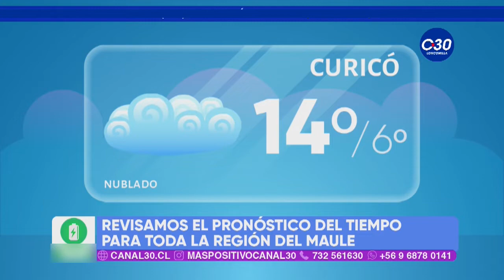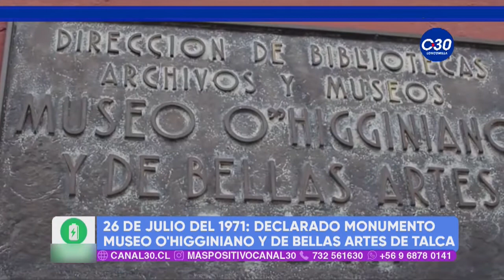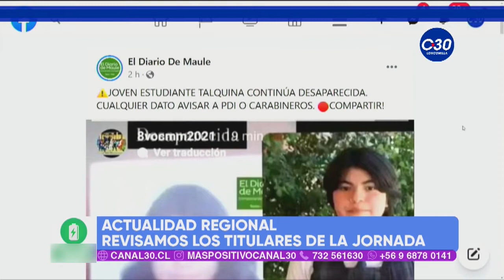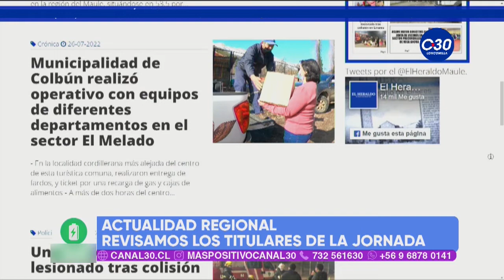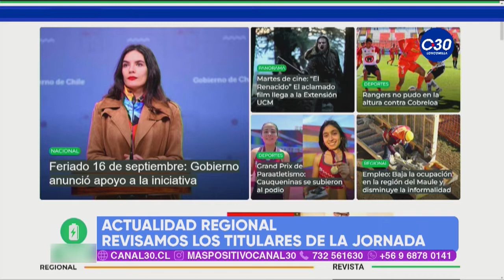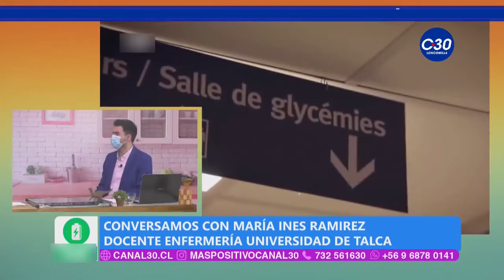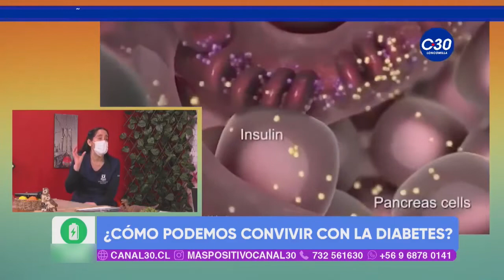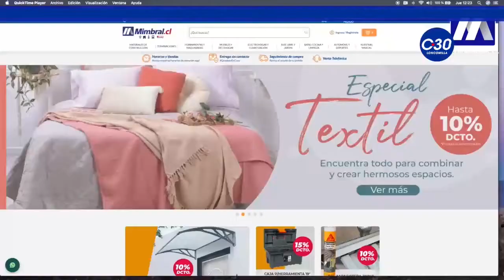MÁS POSITIVO - 26 DE JULIO